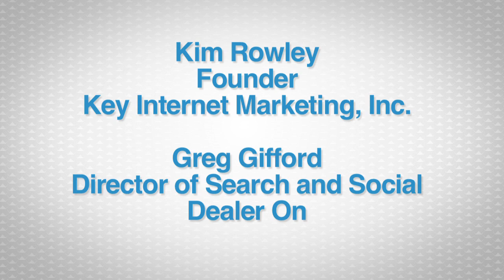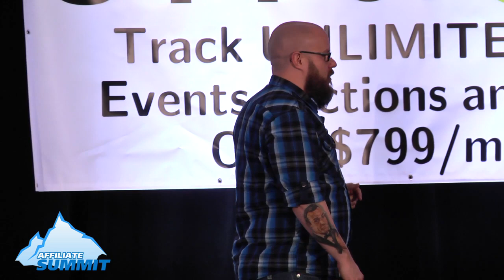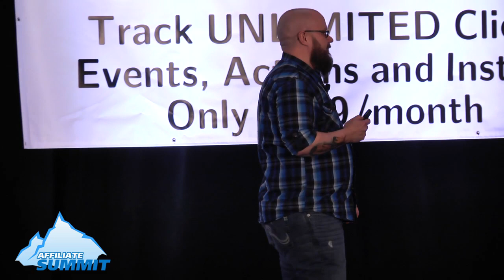Greg Gifford Keynote at Affiliate Summit West 2016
Keynote presentation titled "Turn Your Affiliate Marketing Up to 11 with Local SEO" by Greg Gifford is the Director of Search and Social at DealerOn.

DealerOn is a software company that provides websites and online marketing to new car dealers all over the country.

The keynote was at Affiliate Summit West 2016, which took place January 10-12, 2016 at Paris Las Vegas in Las Vegas, NV.

Greg has over 16 years of online marketing and web design experience, and he speaks internationally at both automotive and SEO conferences, teaching thousands of small business owners and marketers how to get their sites to show up higher in local search rankings.

Greg also spends his time doing freelance website design and SEO for local businesses. He graduated from Southern Methodist University with a BA in Cinema and Communications, and has an obscure movie quote for just about any situation.

He currently serves as a member of the Board of Directors for the DFWSEM, an organization dedicated to promoting search engine marketing through best practices.

Affiliate Summit, the premier affiliate marketing conference, was founded by Missy Ward and Shawn Collins in 2003 for the purpose of providing educational sessions on the latest industry issues and fostering a productive networking environment for affiliate marketers.